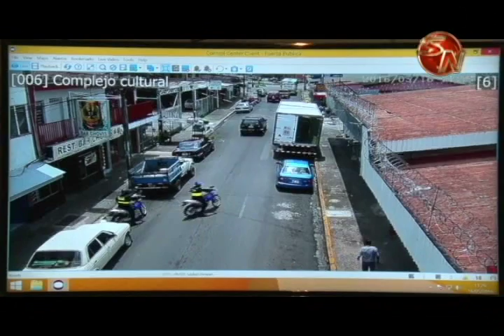Patrullaje en vehículos es mejor que tener efectivos a pie dice la Fuerza Pública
Utilizar vehículos, policías en bicicleta y motos siempre será más efectivo para la policía que tener efectivos patrullando a pie, además la fuerza pública le saca provecho a la vigilancia con cámaras.

Para la fuerza pública esta opción es más viable para reaccionar en caso de algún hecho, máximo que se utilizan las cámaras para vigilar a la población.